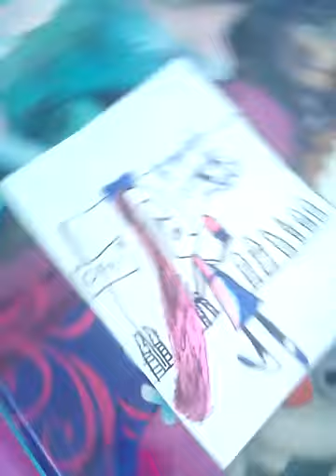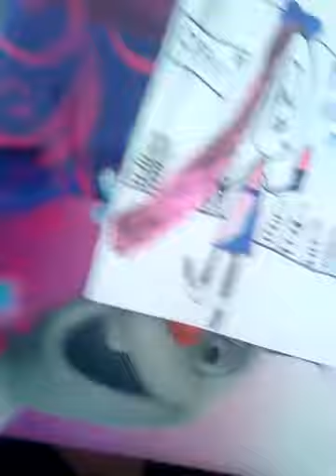Kawaii vlog part 1